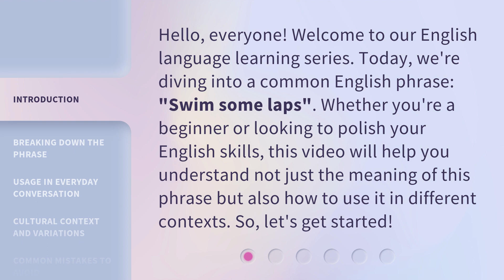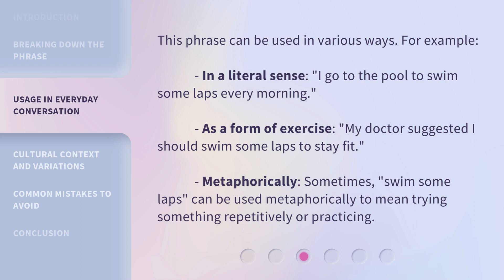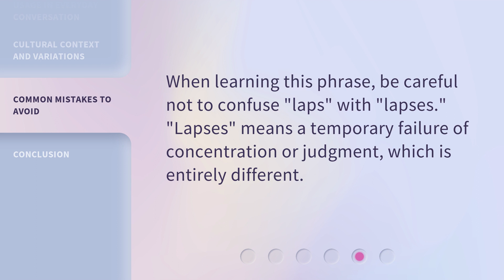Swimming Through English: Understanding "Swim Some Laps"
Dive into English: Decoding "Swim Some Laps" • Unravel the meaning behind the phrase "Swim Some Laps" in English and dive into its deeper significance. Discover how this common expression is used in various contexts and gain a better understanding of its usage. Join us on this linguistic journey and enhance your English comprehension!

00:00 • Introduction - Swimming Through English: Understanding "Swim Some Laps"
00:33 • Breaking Down the Phrase
01:07 • Usage in Everyday Conversation
01:34 • Cultural Context and Variations
01:58 • Common Mistakes to Avoid